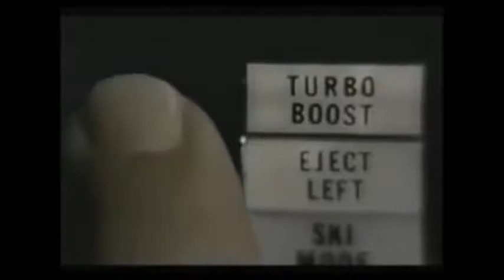Two Strips Of Bacon!- New Rollercoaster From Yours Truly! Gta For Xb1!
Im constantly either making races, hosting lobbies or editing videos, and this is a combination of all three!   Two strips of bacon one of my newer coasters this week!

xbox - L34CoN Creepy

oh yeah,...  fuck donald trump